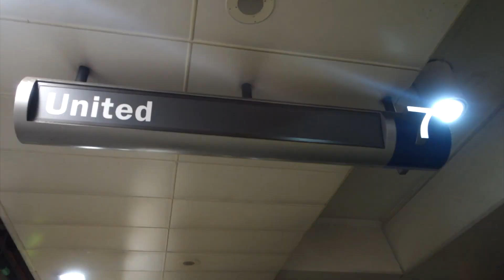VISITING RICH YOUTUBER'S HOMETOWN!!